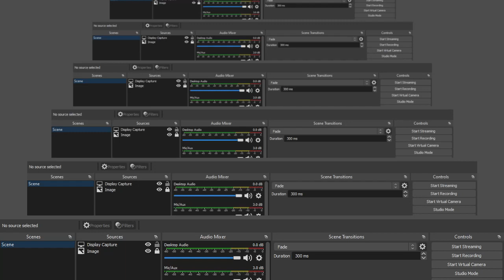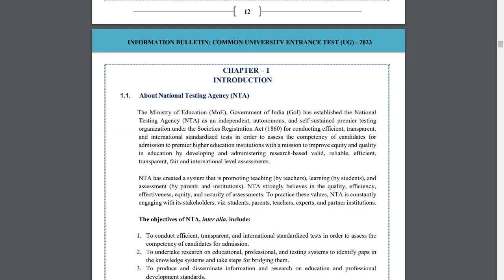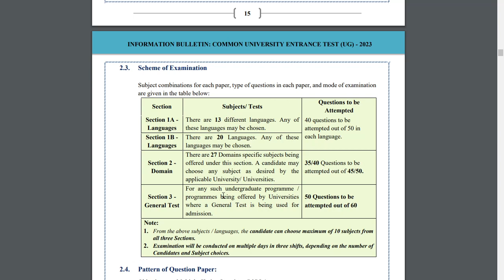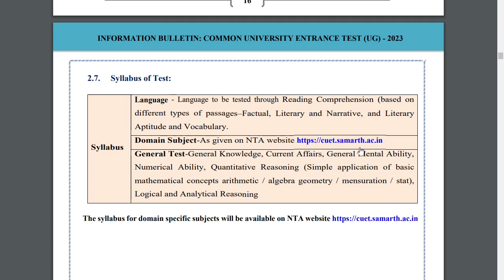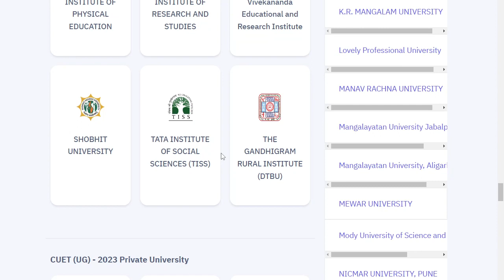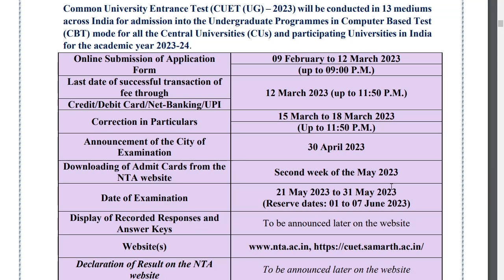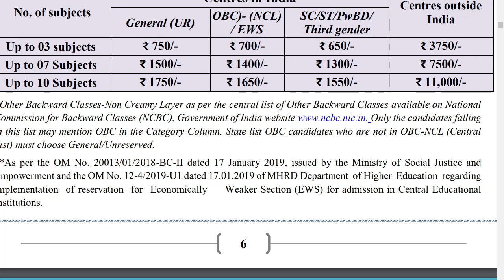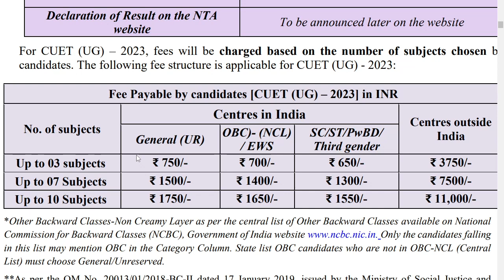Biggest Opportunity for 2nd PUC Students // Get admission all over India through this.